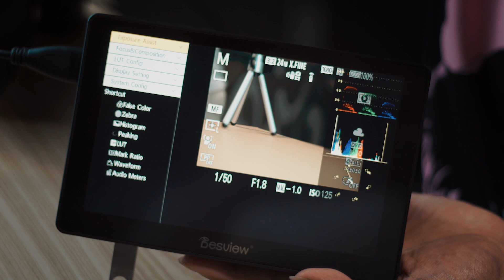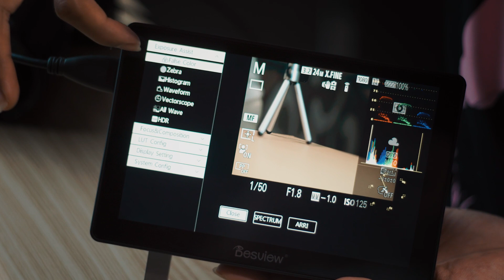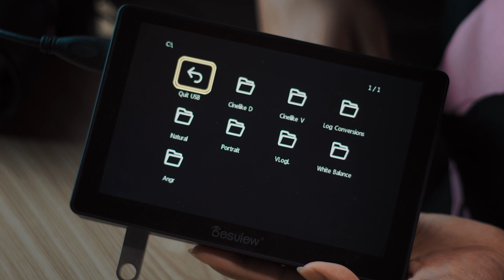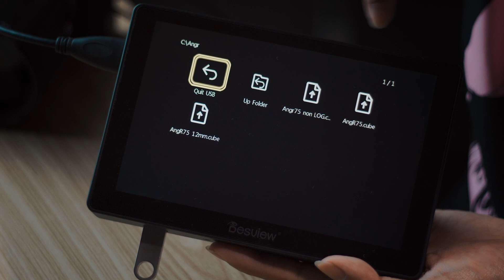Footage Langsung Cinematic Pakai Monitor ini - Review Desview R7 plus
Timeline
0:00     Intro
0:28     B-Roll
0:45     Unboxing
3:42     Build Quality
4:13     Port & Button
5:53     Kualitas Panel Monitor
7:35     HDMI
7:59     Mounting Monitor
8:32     Fitur-Fitur Monitor
10:38   Kesimpulan & Harga
11:13   Outro